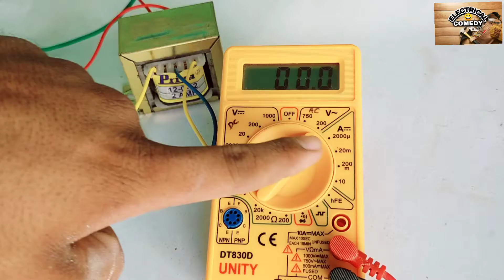ये बनाओ और सब कुछ चलाओ 12 0 12 transformer se banaya 12 Volt dc charger#electricalcomedy//Dheeraj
ये बनाओ और सब कुछ चलाओ 12012 2ampere transformer se powerful charger banaen
Aur motor chalayen light chalayen battery charge Karen 12 volt Mini DC cooler kaise banaye